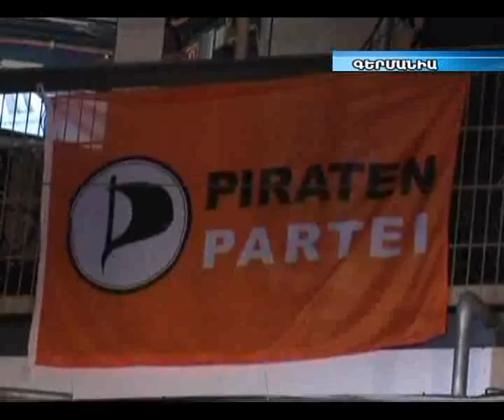Անգելա Մերկելի կուսակցությունը պարտություն է կրել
Անգելա Մերկել, Գերմանիա, ընտրություններ